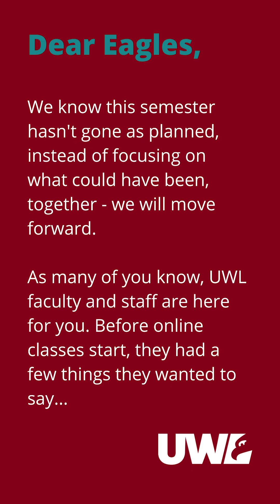"You got this." | UWL faculty and staff message to students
On Friday, March 27, UWL faculty and staff shared words of encouragement with students ahead of the start of online classes on UWL's Instagram page.